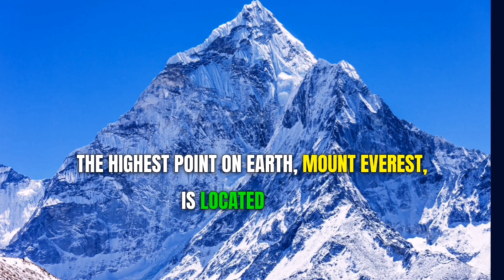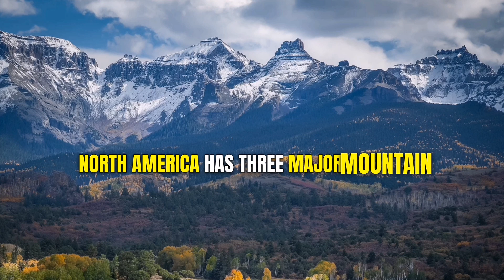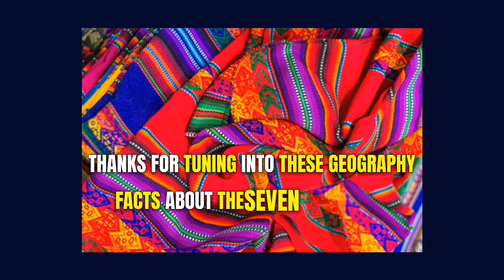25 Amazing Geography Facts About the Seven Continents | Must-Know World Trivia.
Explore 25 fascinating geography facts about the seven continents in this exciting video! 🌍 From the highest peaks in Asia to the driest deserts in South America, get ready to journey across the globe and uncover interesting trivia that will boost your knowledge of our world. Whether you’re a student, traveler, or just curious about geography, this video is packed with amazing insights about each continent, including unique landscapes, populations, and record-breaking natural wonders. Don't miss out—hit play and embark on this global adventure!